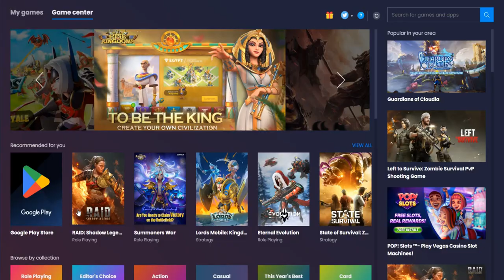THE OPHIACODON / Jurassic world the game / part 4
The ophiacodon is my first rare